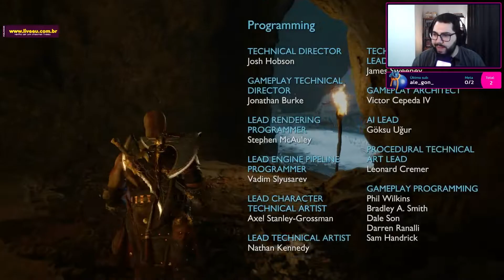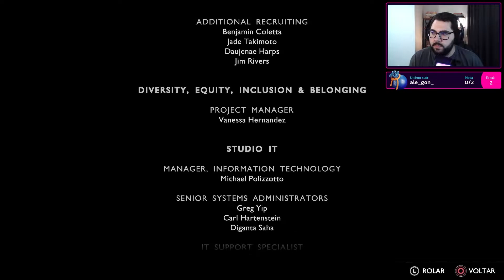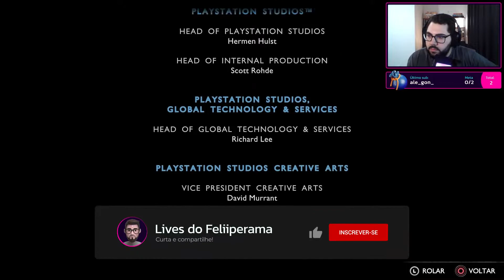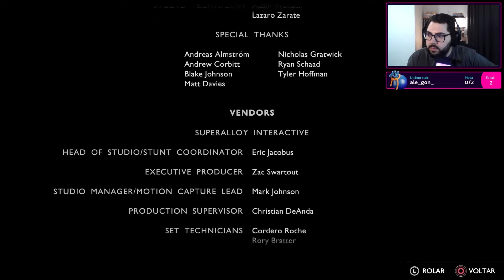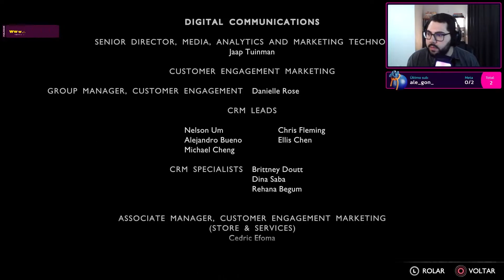O DEUS DA ESPERANÇA - JOGANDO GOD OF WAR RAGNAROK: PT FINAL - #74 | Lives do feliiperama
Kratos retorna com Atreus para uma nova aventura. O Fimbulwinter já começou e Kratos e Atreus devem viajar pelos NOVE REINOS em busca de respostas enquanto as forças asgardianas se preparam para uma batalha profetizada que causará o fim do mundo, o Ragnarok! Nessa jornada, eles explorarão paisagens míticas e impressionantes enfrentarão deuses nórdicos e monstros. A ameaça do Ragnarok se aproxima e Kratos e Atreus terão de escolher entre sua segurança e a dos reinos.

Assista às lives - /feliiperama na roxinha!

Está precisando de um designer para o seu projeto?
Você pode conferir meu portfólio e entrar em contato.